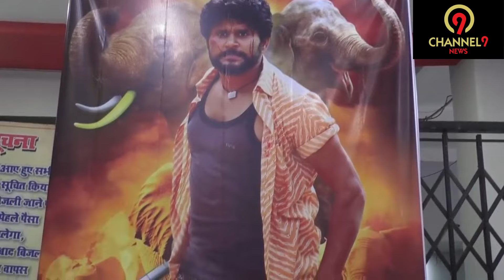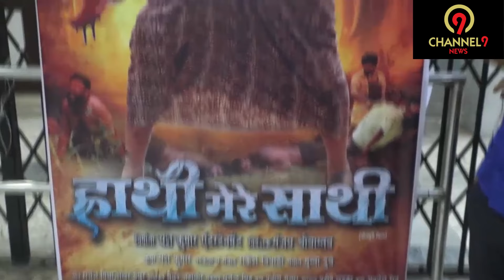हाथी मेरे साथी | Public Interaction | Yash Kumarr | Raksha Gupta | Hathi Mere Sathi | Bhojpuri Film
Presenting the  public interaction of Hathi Mere Sathi.

Yash Kumar Entertainment Presents.

Starring : Yash Kumarr, Raksha Gupta, Amit Shukla, Baleshwar Singh, Surya Dwivedi, Heera Yadav, Puja Gupta, OP Kashyap, Mantosh Singh, Aryan Gupta Mintu, Chahat Raj, Shaurya Pathak.

Directed By : Sanjay Srivastav
Produced By : Yash Kumar Entertainment
Written by : Yash Kumarr
Screenplay & Dialogues : Rakesh Tripathi
DOP : Jahangir Sayyed
Editor : Gurjant Singh
Choreographer : Praveen Shelar
Lyrics : Rajesh Mishra & Shekhar Madhur
Singers : Alok Kumar, Priyanka Singh, Jatinder  Singh
Executive Producer : Shailendra Singh
Co Director : Azam Shaikh
Associate Director : Ashok Shrivastava
Post Production : Eye Focus Studio (Vijay Dinesh), & Vot Production
DI : Indrajeet Yadav
Costume Designer : Nanu Fashion (Vidya Vishnu)
Makeup : Khalil Rahman
Art : Awedhesh Rai
Still : Pankaj Saxena
Dubbing Recordist : Ashok Yadav
Publicity Design : Narsu
PRO : Sravesh Kayshyap
Music On : Yash Kumar Music